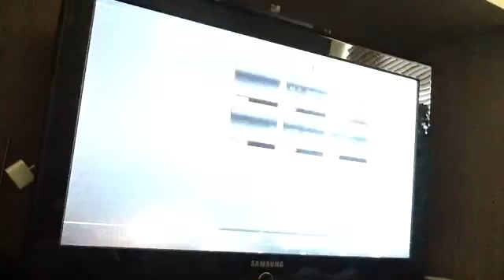COD Black Ops 2: Team Deathmatch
Hey guys this is a video of Aman playing some COD Black Ops 2 anyways guys hope you enjoy.

and try find me on ps3 or add me then I will invite you to a party and I can record and we can play together

Aman's PS3 Name: Indian_mad_-man